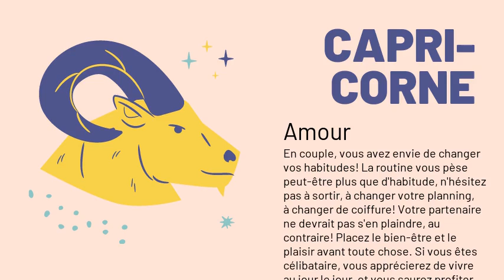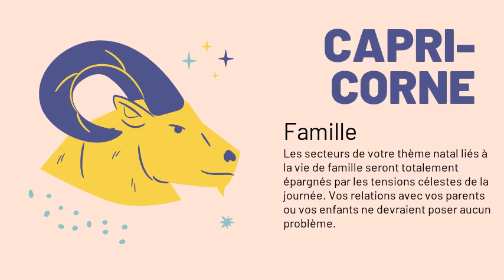Capricorne, votre horoscope du 14/12/2020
"Amour : En couple, vous vous attèlerez à consolider vos lien amoureux. Pour cela, ne prêtez pas l'oreille à des personnes mal intentionnées qui cherchent à vous influencer. Célibataire, on ne pourra pas vous reprocher de tout prendre au sérieux. En amour au moins, vous montrerez principalement la facette légère de votre caractère, et vous vous amuserez justement à flirter et à papillonner. Faites attention tout de même de ne pas vous attirer de fâcheuses complications...
Argent : Les aspects matériels et financiers seront prioritaires. Certains natifs recevront une somme d'argent imprévue. Ce sera une journée favorable à la recherche d'un logement ou à la conclusion d'affaires immobilières.
Santé : Avec Mars comme conseiller santé, vous n'aurez aucun mal à faire preuve de volonté. Parfait, si vous avez décidé de vous mettre au sport ou d'arrêter de fumer. Pour vous donner les meilleures chances de réussite, ne placez pas la barre trop haut et avancez par étapes.
Travail : Vos rapports avec certaines de vos relations d'affaires risquent d'être tendus en raison d'épineuses questions d'argent. Evitez pour le moment de traiter avec des Scorpion, surtout s'il s'agit de vous engager par contrat.
Famille : Vous aurez à coeur de faire régner l'harmonie. Vos proches, parents et enfants, seront de leur côté en une forme superbe. La vie au foyer aura des chances d'être animée et chaleureuse.
Vie_sociale : Votre attitude, habituellement très ouverte, fera place à une grande méfiance. La hiérarchie vous insupportera, et vous n'aurez pas l'intention de vous faire marcher sur les pieds !"